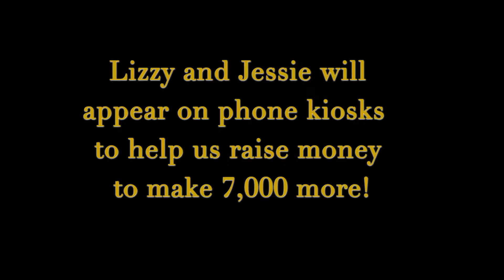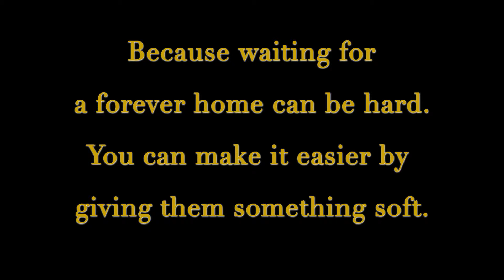presentsL J psd